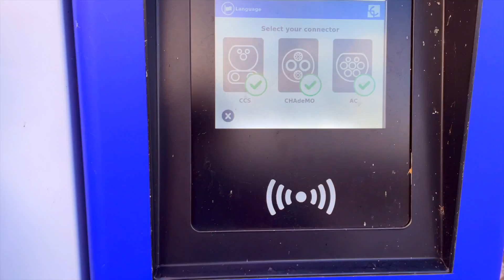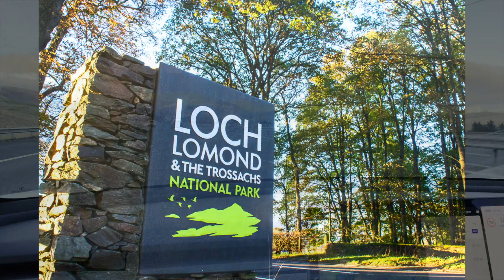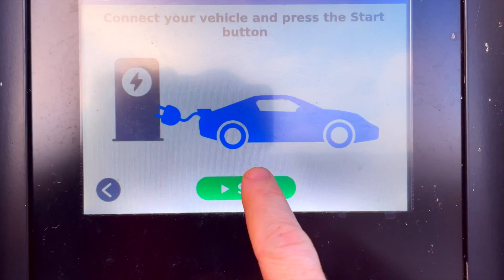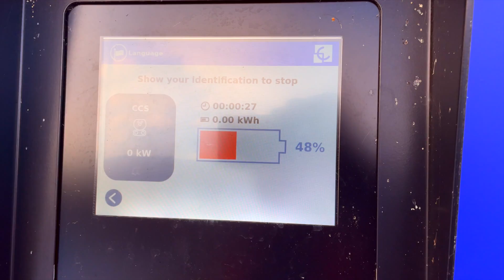What if I want to drive my EV to Scotland? Road Trip!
Welcome to Morzak EV, a channel dedicated to all things Electric Vehicles, Electric Vehicle Charging, and all related Technologies.

What if you wake up one day, and think "I want to drive to Scotland!". How Easy is it to drive long journeys in an EV. Well, we did exactly this, and took our Tesla Model 3 Long Range for a drive to the Scottish Highlands. What is the public charging network like? How easy is it to charge in Scotland, using the ChargePlace Scotland charging network? And did we see the Loch Ness Monster?

We would love to hear from you, with comments, questions, and thoughts on anything to do with Tesla's, electric vehicles, electric vehicle charging, or any other techy stuff.